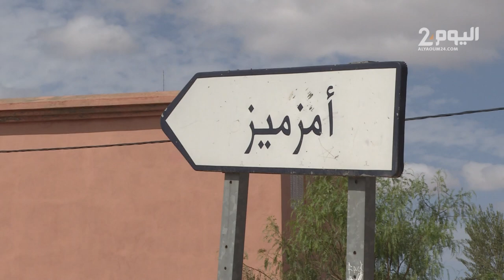خياطون من الدار البيضاء يصنعون الخيام لفائدة الناجين وسط المناطق المنكوبة جراء الزلزال